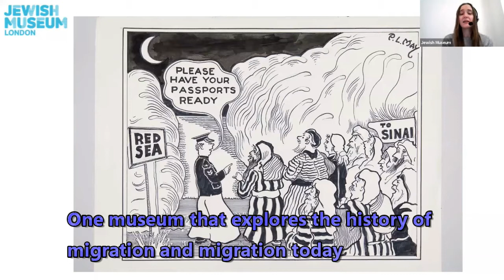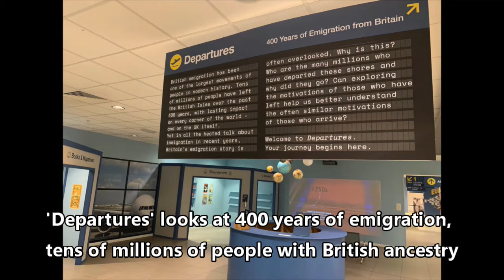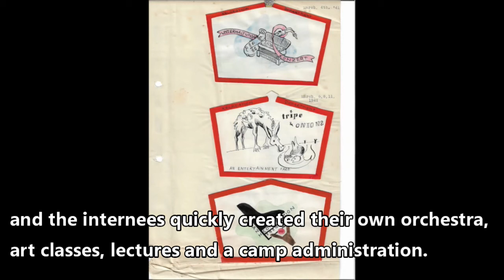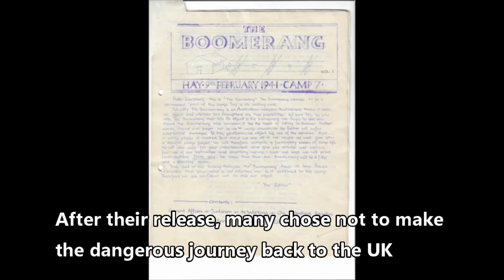Object Talk: Passover For Today with the Migration Museum 1.04.2021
Join us for the third in our series of Object Talks reflecting on Passover for Today. We are joined by Emily from the Migration Museum who will share objects from their collection on the theme of Migration.